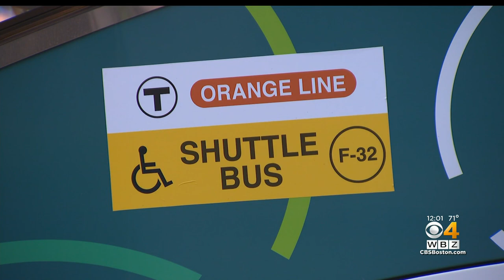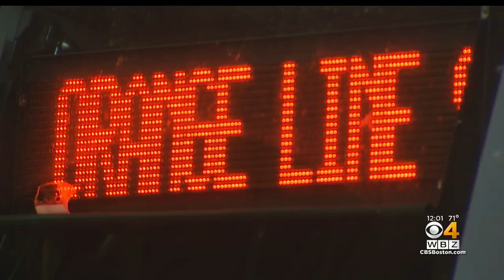Monday morning commute goes smoothly with Orange Line shuttle buses